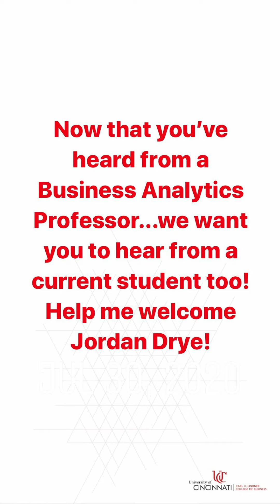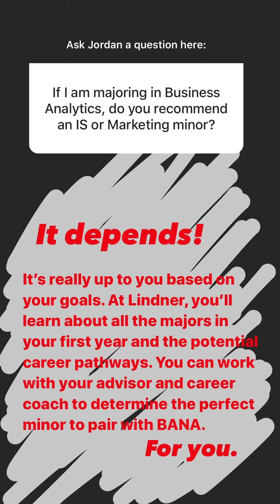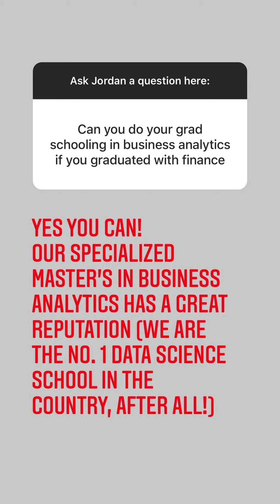Major Monday: Business Analytics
What is the most valuable commodity in the world? Gold? Oil? It’s data. Learn about Lindner’s Business Analytics program from Professor Dungang Liu and student Jordan Drye, BBA ’22, and how data is the “glue” between business and analytics.